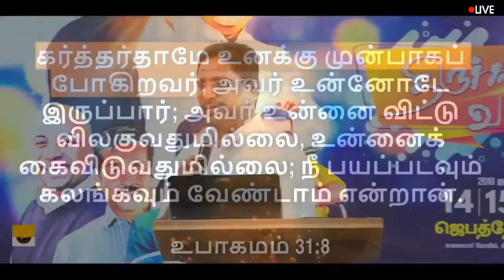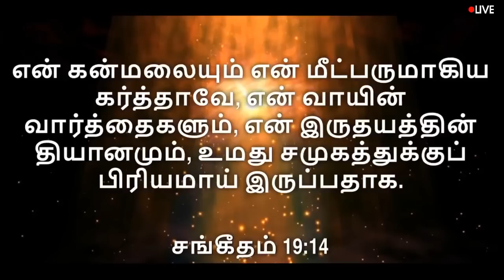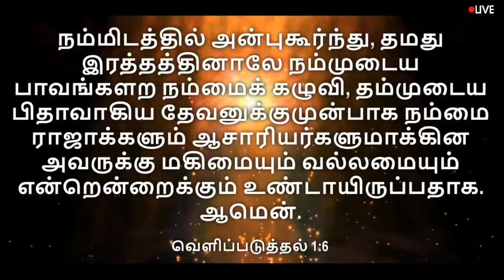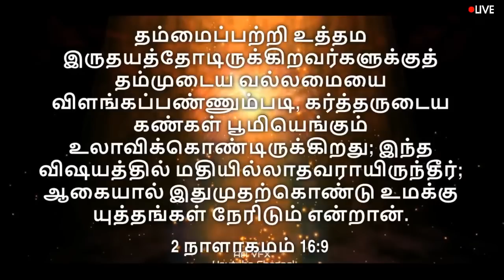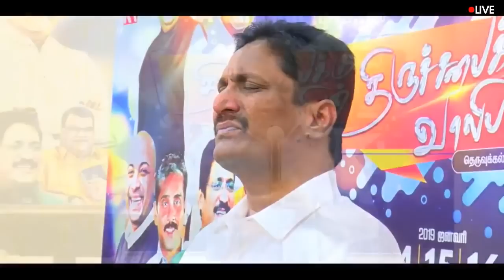Retelecast || Morning Devotion || 24-MAY-2023 || Msg by Pr. Joshua J. Yestove || Rabboni Media